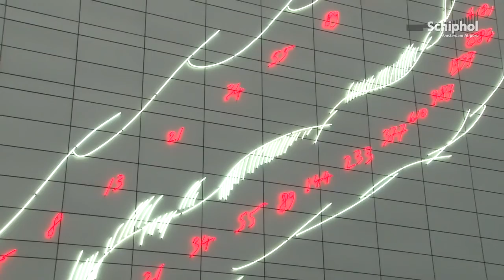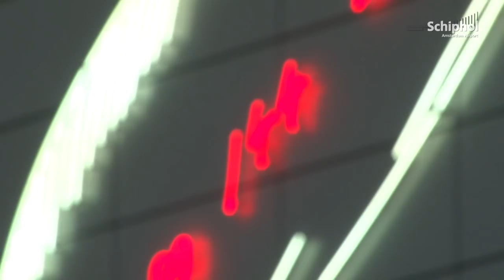Bijzonder kunstwerk op Schiphol weer goed te zien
Op 29 november is de Fibonacci-reeks van kunstenaar Mario Merz opnieuw geïnstalleerd.
Het werk is bevestigd aan de zijkant van het Schiphol Hoofdgebouw en zichtbaar vanaf de A4.